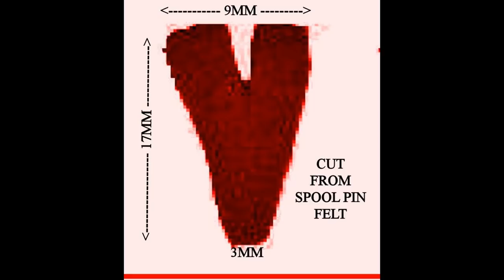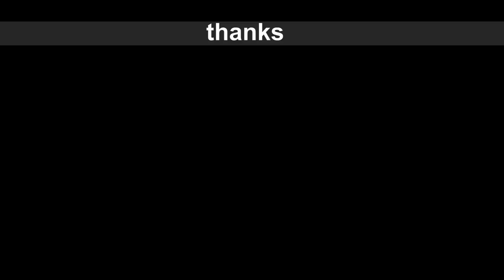The Bobbin Area Parts of a Singer Model 99K Sewing Machine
How to remove and replace the bobbin area parts on a Singer Model  99K. Also applies to Models 66 and 99. Hook slide plate, throat plate, feed dog, bobbin case, bobbin case positioning bracket complete and the red felt oil pad. A tutorial as I explore. You can do it yourself.
00:00 INTRO
02:08 TOOLS
03:30 RMV HOOK SLIDE & NEEDLE PLATE
07:40 RMV BOBBIN
08:38 RMV FEED DOG
13:50 RMV BOBBIN CASE
14:47 RMV POSITION BRACKET
22:12 BRACKET TOUR
33:14 INSIDE THE HOOK SPACE
35:40 NEW OIL PAD
40:40 INSTL POSITION BRACKET
45:00 INSTL BOBBIN CASE
48:30 OIL THE PAD
49:00 INSTL FEED DOG
50:44 INSTL NEEDLE PLATE
52:06 DOG HEIGHT
58:38 RMV RPLC BOBBIN CASE
1:01:20 INSTL HOOK SLIDE PLATE
1:04:05 RMV & RPLC SLIDE PLATE